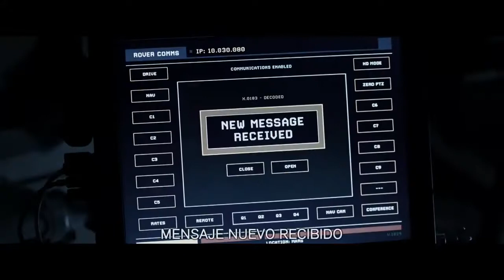MARTE The Martian Trailer Oficial 2 España HD